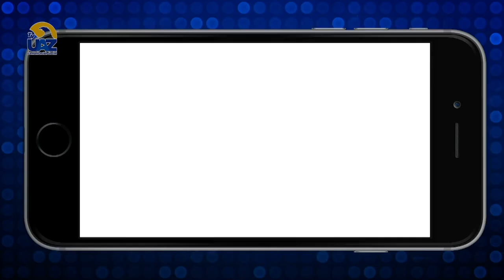La cultura deportiva ⛹️